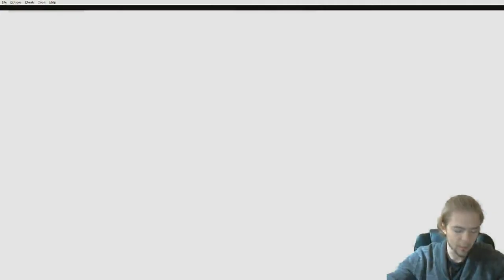Mega man Zero | Episode 5 | Elephant Thingy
Welcome to another let's play video of Megaman Zero with Psycho by Projects, join us on our adventures through games.

Approximately a century after disappearing at the end of the Mega Man X series, Zero is found and awakened by Ciel, a human scientist. Ciel pleads Zero to help her and her band of Reploids against troops sent out to kill them from the de facto ruling government: Neo Arcadia. Unsure of who he is due to temporary memory loss, Zero helps Ciel and her band of Reploids, who in turn marvel at his superb combat skills.
After Zero rescues Ciel and her group of Reploids, Ciel then explains the events that occurred during Zero's 100-year absence: While humans and Reploids were able to live in harmony for a while in Neo Arcadia, it was short-lived due to the energy shortage crisis which led to the murdering of countless innocent Reploids to reduce energy consumption. Ciel thus banded with the Reploids and founded the Resistance. It is also revealed that Mega Man X – Zero's former ally and best friend – is the leader of Neo Arcadia and the mastermind behind the Reploid genocide.